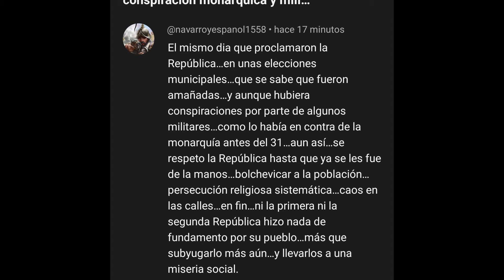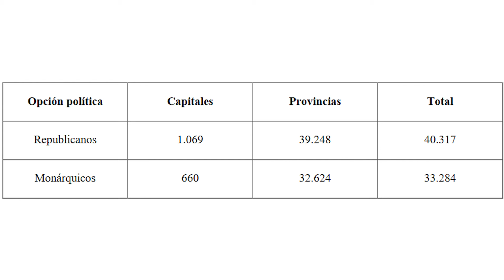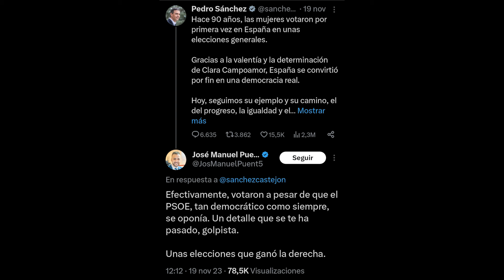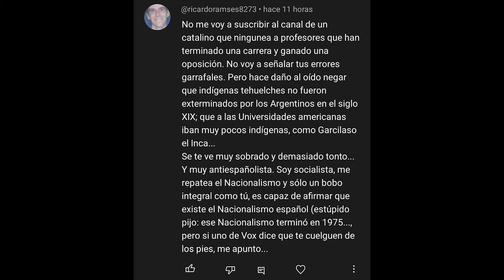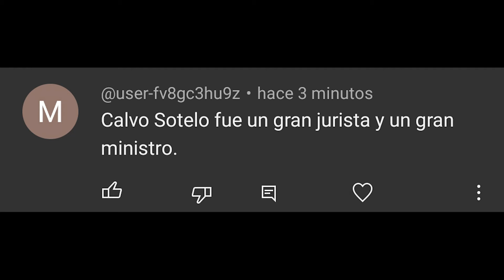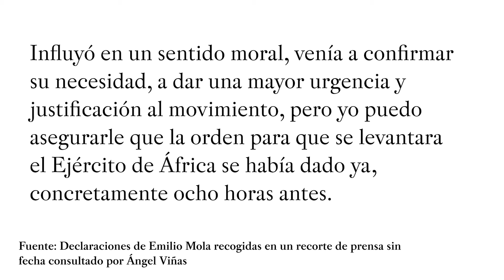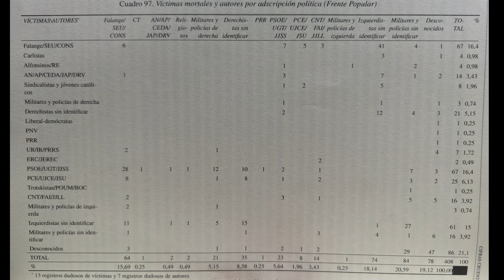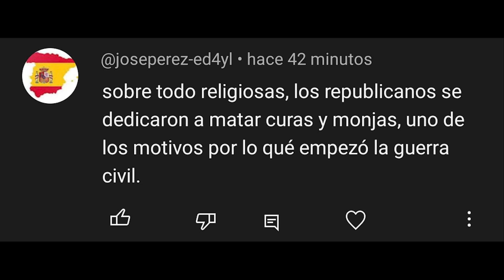BARBARIDADES HISTÓRICAS 7 - Legitimidad de la República, Calvo Sotelo, persecución de católicos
En la séptima entrega de Barbaridades históricas respondo a tonterías sobre la Segunda República, como si hubo una persecución de católicos antes de la guerra, si el PSOE votó en contra del sufragio femenino, si la República y el gobierno del Frente Popular eran ilegítimos, o si José Calvo Sotelo quiso evitar la guerra civil.

CONTENIDOS:

00:00 Gancho
00:41 La Segunda República fue ilegítima
05:17 El PSOE votó en contra del sufragio femenino
06:32 En 1934 gobernaban socialistas y comunistas
08:02 José Calvo Sotelo, un gran ministro y demócrata que quiso evitar la guerra civil
10:16 El Frente Popular ganó fraudulentamente
13:27 La República era un estado fallido con mucha gente armada
15:11 Persecución sistemática de católicos durante la República
20:25 Avance y outro